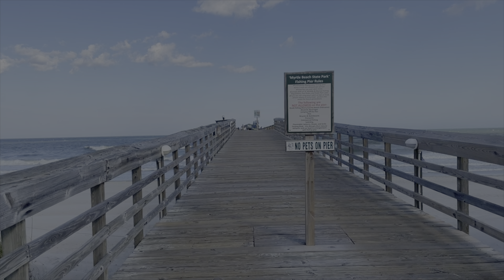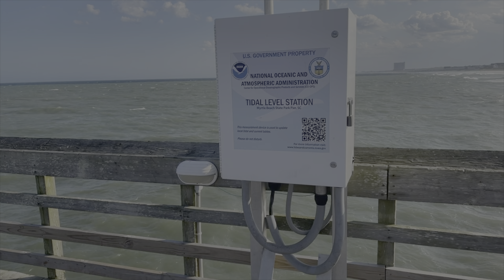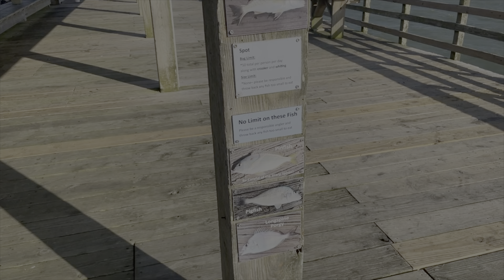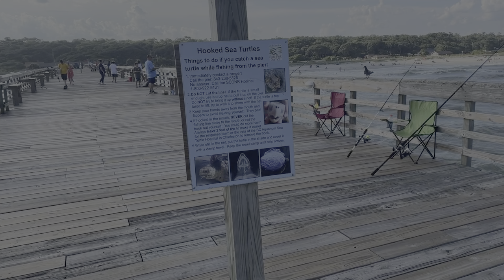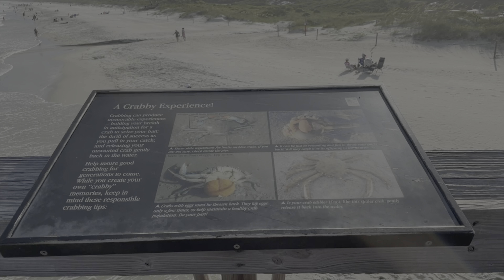Walk The Pier at Myrtle Beach State Park - Rough Water, Windy Day - Myrtle Beach, SC